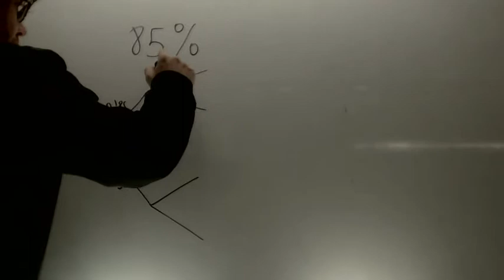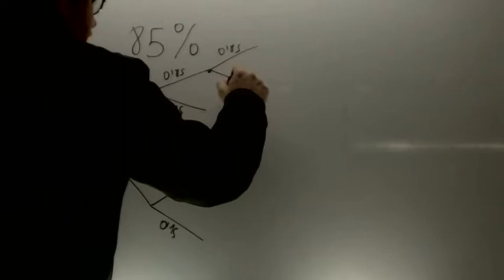Probabilidad · 3 personas votan Matematicas Magisterio Academia Usero Estepona